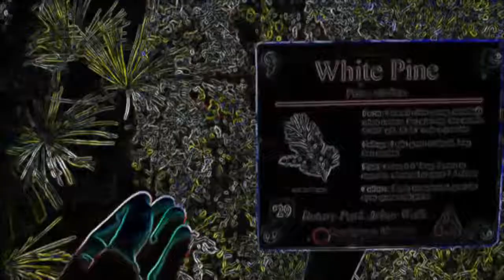Talking Trees Fairy Colors Highlights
Talking Trees Fairy Colors Highlights ...This original nature perspective film was recorded 10/15/17 (55°F). We have enhanced this video with a Fairy Colors effect for uniquely intense visuals. Take a super relaxing walk around the park with us as we focus and learn a little about 37 different species of trees. If you watch until the end you will see us hugging two of our favorite trees! Touch the Like Button!
🌳Leave🍃 your favorite Tree in the Comments🌲
1)Swamp White Oak
2)Saucer Magnolia
3)Autumn Purple Ash
4)Columnar Hornbeam
5)American Holly
6)Silver Maple
7)Kwanzan Cherry
(10:35 Muskrat gathering branches by creek)
8)But Oak
9)Pin Oak
10)White Ash
11)American Sycamore
12)Kentucky Coffee
13)Green Spine Linden
14)Ginkgo Bilboa
15)Bald Cypress
16)Northern Red Oak
17)Red Maple
18)Austrian Pine
19)Japanese Zelkova
20)Tree-of-Heaven
21)Hackberry
22)Mulberry
23)Dawn Redwood
24)Sour Gum
25)Crabapple
26)Cottonwood
27)Goldenrain Tree
28)White Pine
29)Persian Parrotia
30)Washington Hawthorne
31)Weeping Katsuratree
32)River Birch
33)Ohio Buckeye
34)Norway Maple
35)Colorado Blue Spruce
36)Paperbark Maple
37)Skyline Locust
(hugging Austrian Pine and Tree-of-Heaven)

🌳Note: this video has a twin! Look for "Talking Trees" and watch it again to gain a whole new nature perspective.